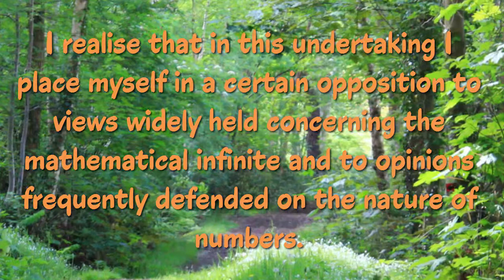Best 4 Georg Cantor Quotes - The German mathematician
inventor of set theory